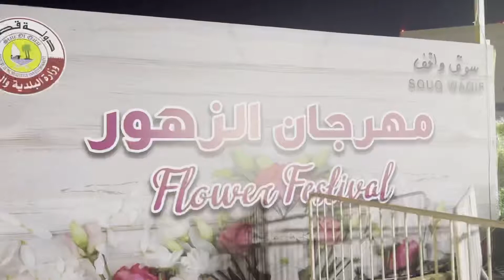Walking in the SOUQ WAQUIF , Doha Qatar